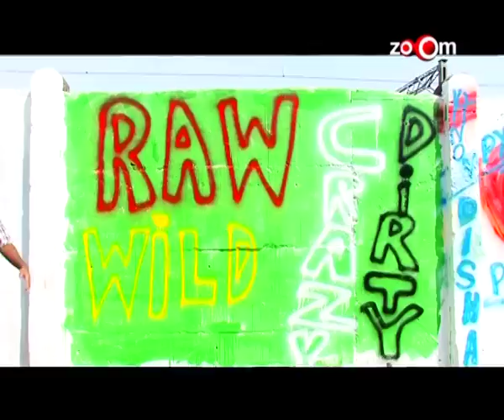Kill Dil Team's Painting For Promotions | Bollywood News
Catch the latest bollywood gossip of your favourite stars under one roof. Watch Parineeti Chopra, Ranveer Singh & Ali Zafar paint a wall on a hot afternoon